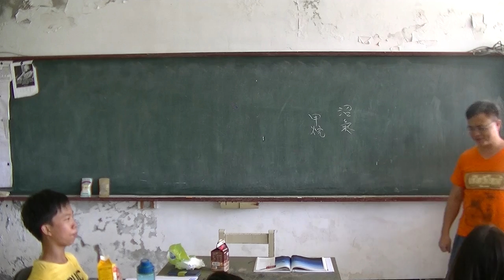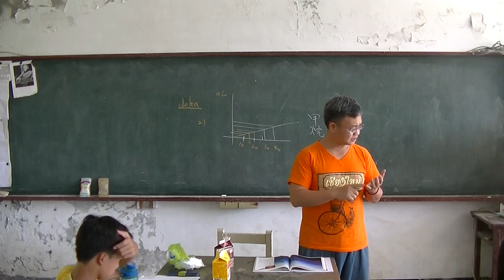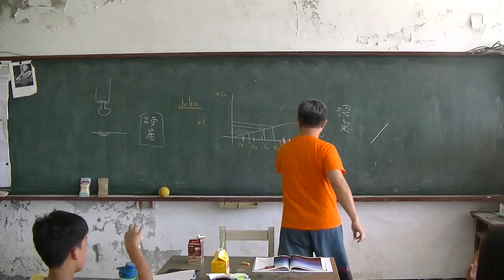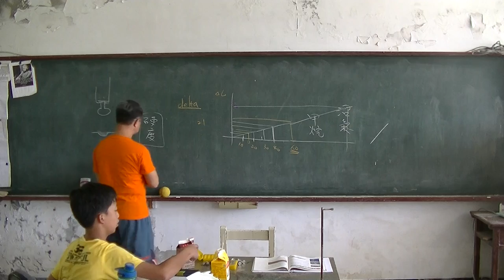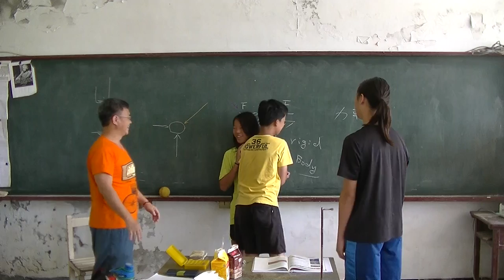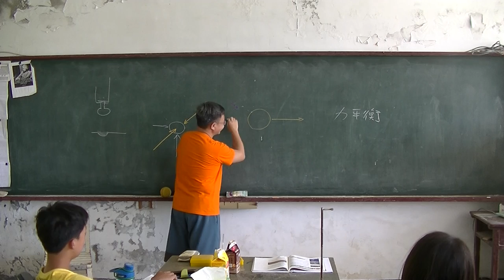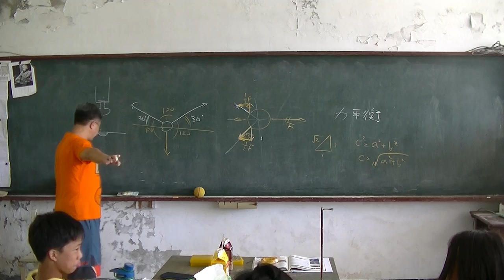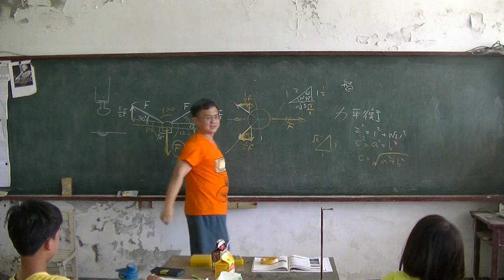國中物理 力02 20160615